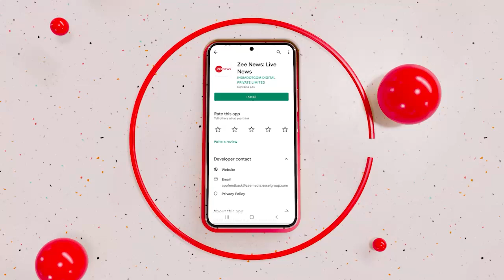BJP पर बरसे केजरीवाल, कहा- 'विदेशों में भाषणबाजी से भारत न बनेगा विश्व गुरु' | BJP Vs AAP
दिल्ली के मुख्यमंत्री और आम आदमी पार्टी (आप) के संयोजक अरविंद केजरीवाल ने केंद्र सरकार पर करारा प्रहार किया है।

Delhi Chief Minister and Aam Aadmi Party (AAP) convener Arvind Kejriwal has hit out at the central government.